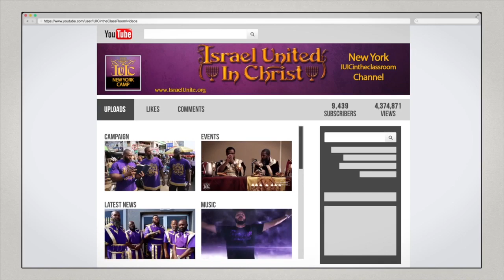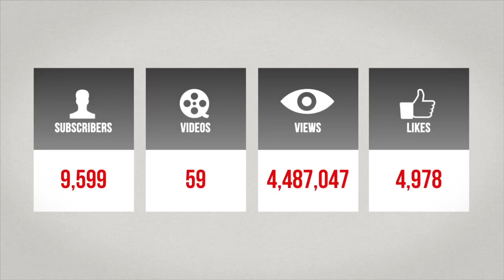IUIC: Lionz Den Radio Cuts From The Street- White Privilege